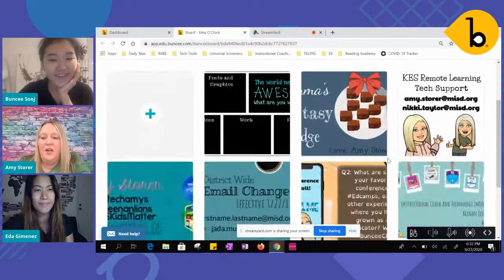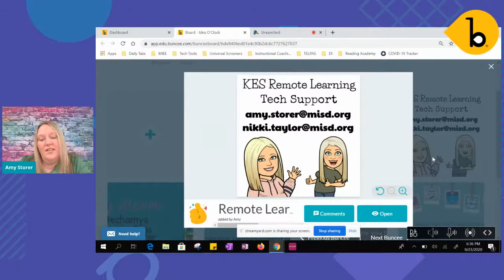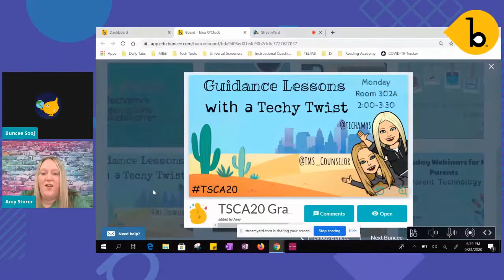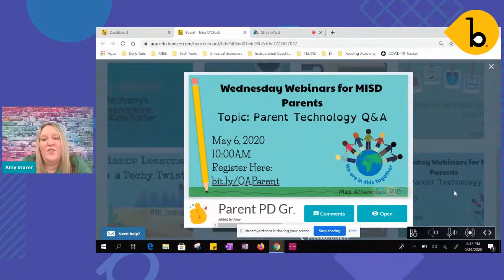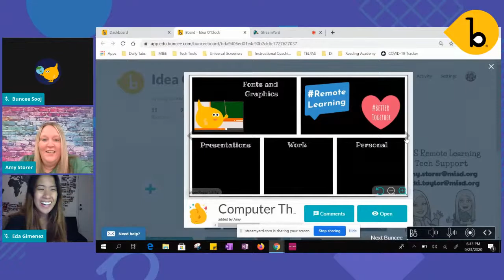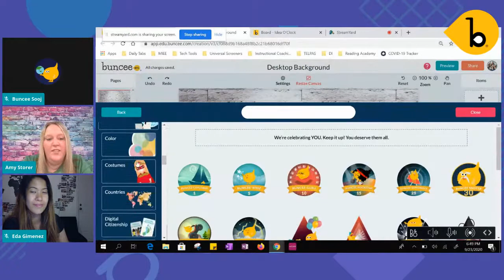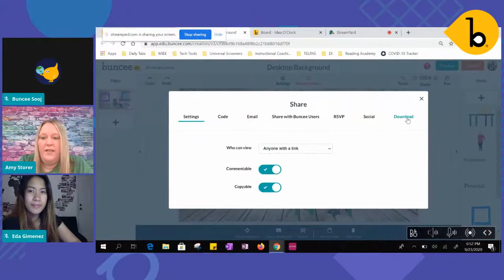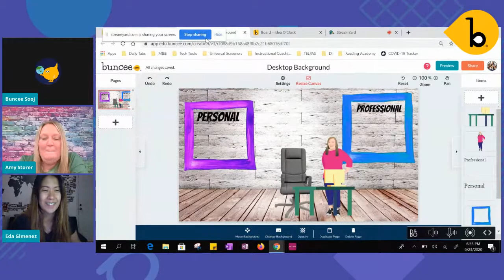Idea O'Clock: Instructional Coaches & Buncee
Join us for another live session of Idea O'Clock!

This week's guest is Instructional Coach and Buncee Ambassador, Amy Storer, who will be diving into all the ways you can use of Buncee in and out of classrooms. ICs and non-ICs are all welcome!